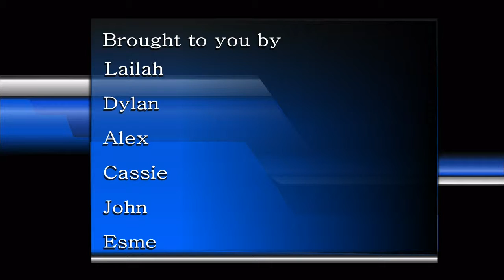The Sometime Show (Bright Lights production)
Studio production for Bright Lights Video U Television Storytelling Day Camp

Bright Lights Lincoln, NE